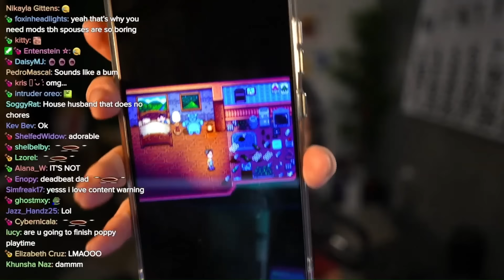miyoung slowly destroying leslie's marriage for fun :]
(when vanilla stardew is too vanilla and the urge to become a villain overtakes you)